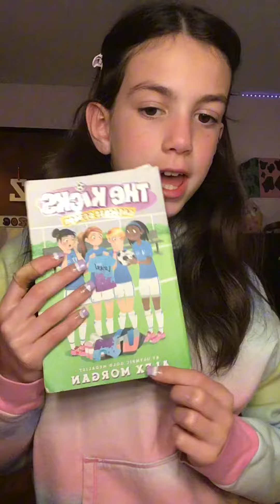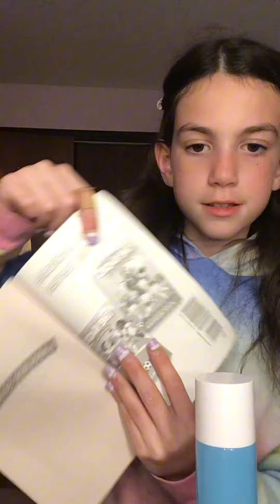Get unready with meee!!!!!